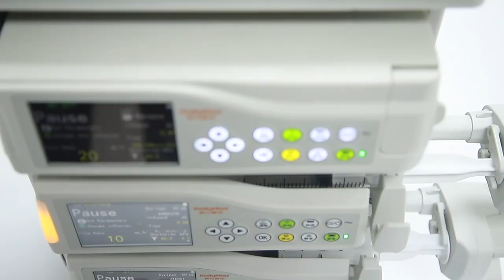KL-8081N Infusion Pump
Features :

1.Large LCD display

2. Wide range of flow rate from 0.1～2000 ml/h ；(in 0.01，0.1，1 ml increments)

3.Automatic KVO with On/Off Function

4. Change flow rate without stopping the pump

5. 8 working modes , 12 levels occlusion sensitivity.

6. workable with docking station .

7.Automatic multi-channel relay.

8. Multiple data transmission